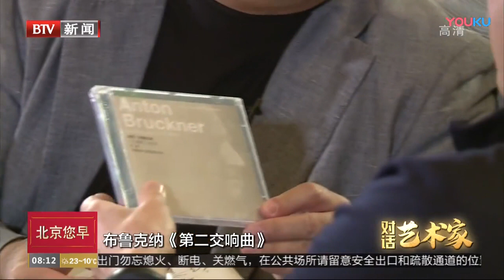NCPA music director Lü Jia meets Franz Welser-Möst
National Centre for the Performing Arts music director Lü Jia had a conversation with Franz Welser-Möst last Saturday during The Cleveland Orchestra's Beijing Tour.

Interestingly, both conductors were the principal conductors of the Norrköpings Symfoniorkester in Sweden.